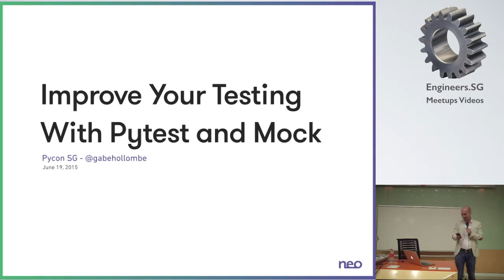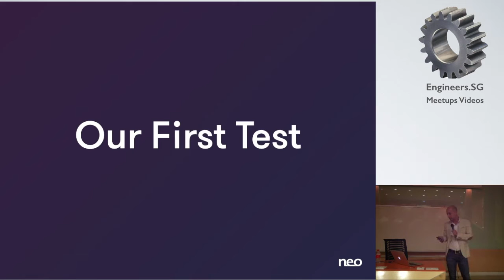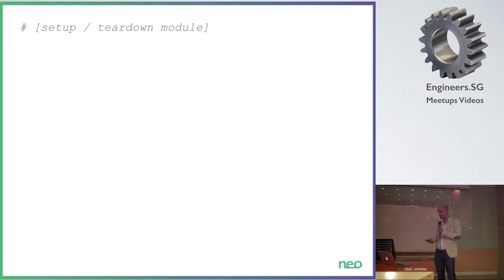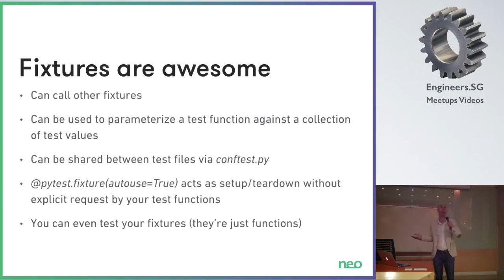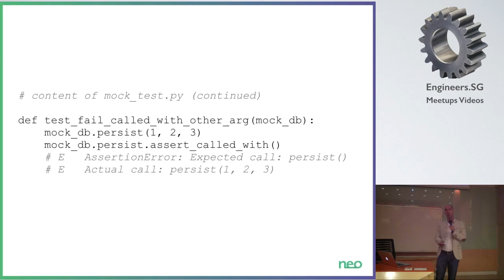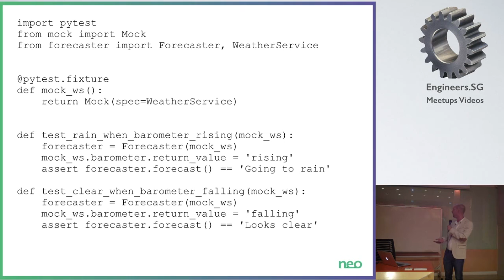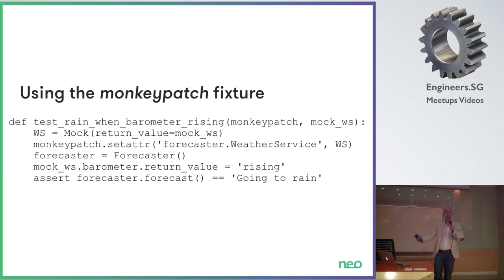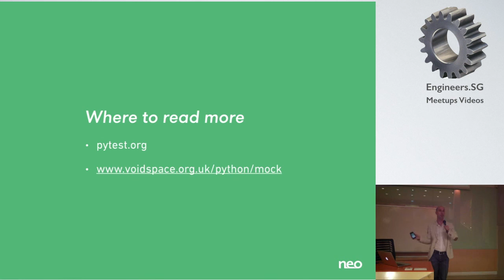Improve your testing with Pytest and Mock - PyCon SG 2015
Speaker: Gabe Hollombe

Testing code with Pytest is an absolute pleasure. Less boilerplate makes your test more concise and its fixtures system helps you share setup code while still keeping your tests clear and understandable. I'll tell you all about how to get basic unit testing done, and I'll show you how to use Voidspace's Mock library to test collaborations between your objects, too.